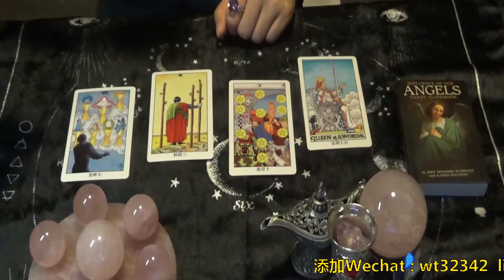你和他的感情是否可以修成正緣？就差你抽牌了!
我是小布 wt32342希望通過我的解決方案和分享，我可以幫助你找到一些盲點，並給你一個明確的想法，幫助你做出決定。但是，這些卡是否與您的情況不符並不重要。畢竟，這是一張結合了大量能量的卡片。所以它不會像個人卡那樣小心。如果您喜歡我的視頻內容，可以留言與我分享您的故事。如果可以，我會盡力回答。

這是我的開放服務：
1）個人塔羅牌占卜
2）1對1人服務（塔羅占卜+冥想領導）
用手機掃視頻上方的二維碼或者視頻上面的微信號